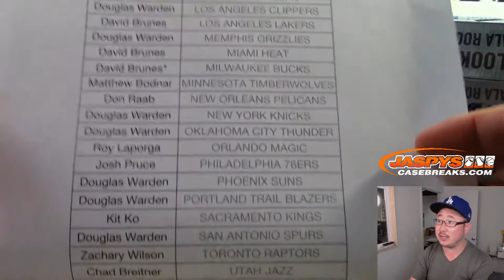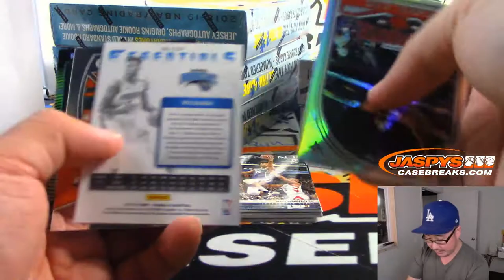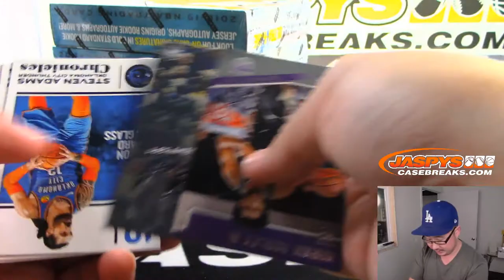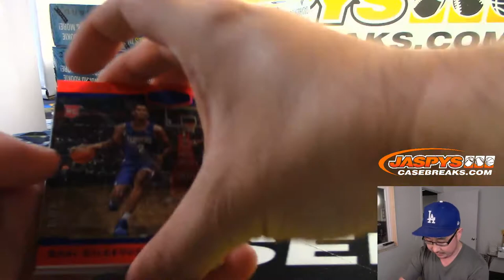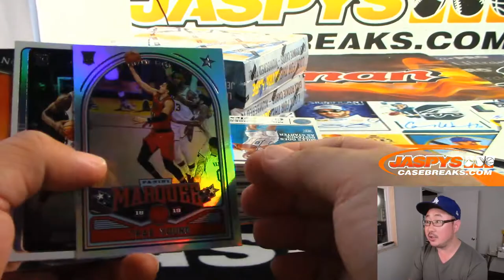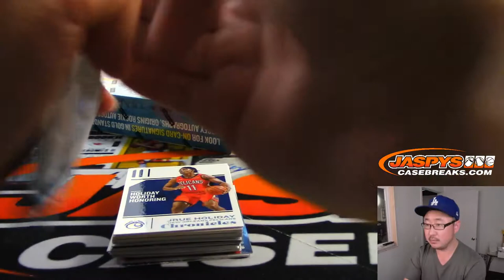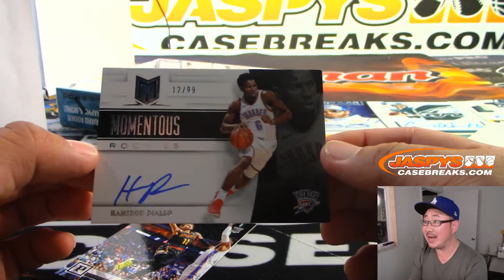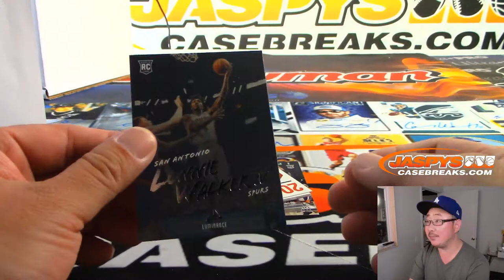Th, 08/15/19 || 6Box (1/2) PYT #2 || 2018-19 Panini CHRONICLES Basketball (NBA)